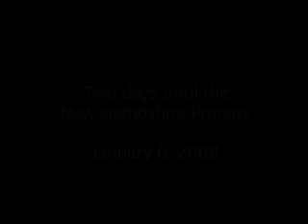2 days to go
Vote for Barack Obama in the New Hampshire primary, January 8th.